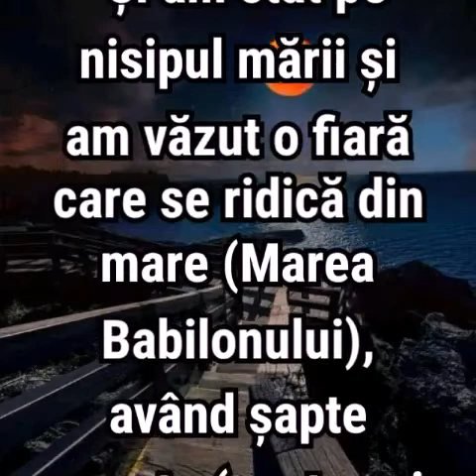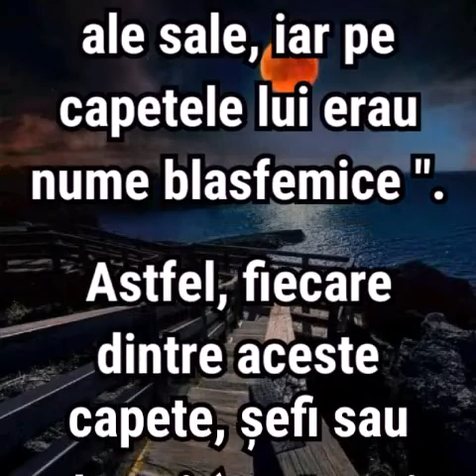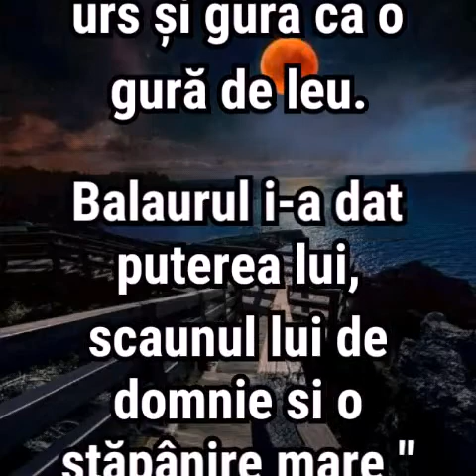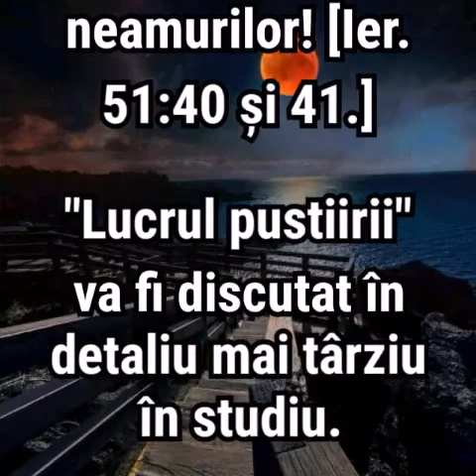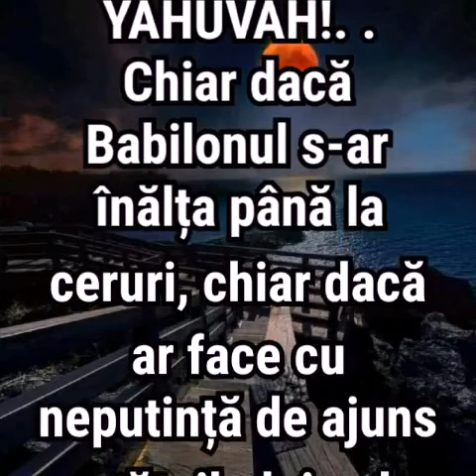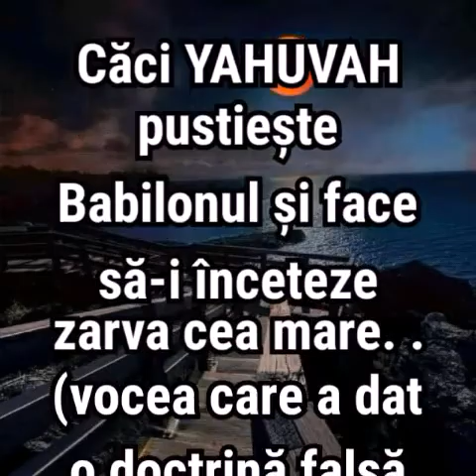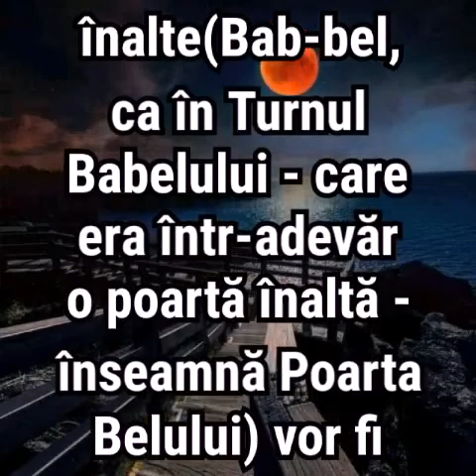4. Saturn și Ebdomadul (săptămâna dedicată celor 7 lumini cerești)